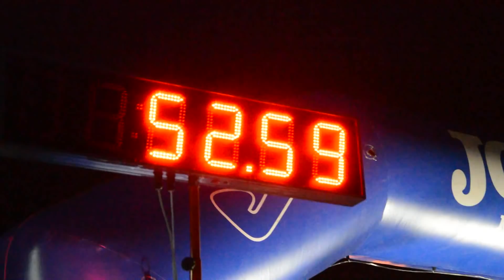Ночной забег в Бресте. Впервые!